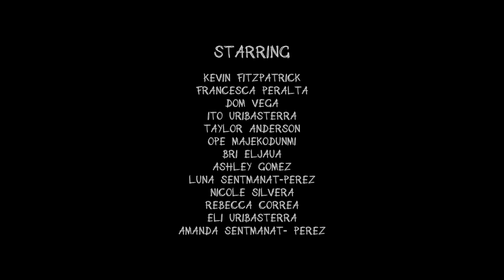fluid (11th grade)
WINNER - YOUNGARTS CINEMATIC ARTS 2018

read below ↓

shot on a RED Scarlet.

song: resistance - suuns

the relationship between fluid intelligence and crystallized intelligence. breaking the barrier between the two and presenting their intangible overlap in a tangible form.

the psychologist cattell suggested two different forms of intelligence. fluid intelligence is defined as the ability to solve new problems, use logic in new situations, and identify patterns. in contrast, crystallized intelligence is defined as the ability to use learned knowledge and experience.

crystallized intelligence typically increases gradually, stays relatively stable across most of adulthood, and then begins to decline after age 65. fluid intelligence, like reaction time, typically peaks in young adulthood and then steadily declines. this decline may be related to local atrophy of the brain in the right cerebellum.

i wanted to focus on young adults expanding their crystallized intelligence the older they get (even though their fluid abilities are at their prime). for example, the twins drinking milk is representative of reverting back to infant behavior and emphasizing youth; the tv's are representative of modern accumulation of information; the breaking apart of objects and constraint of others ("resist") is breaking the barrier between the two concepts because most psychologists believe you can't classify abstract and concrete as two separate things, they have to cross at some point.